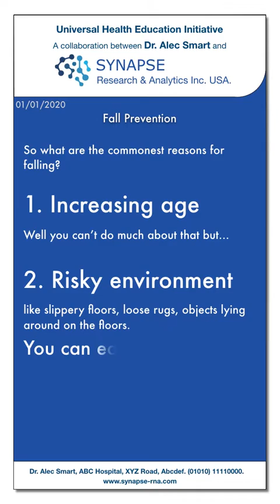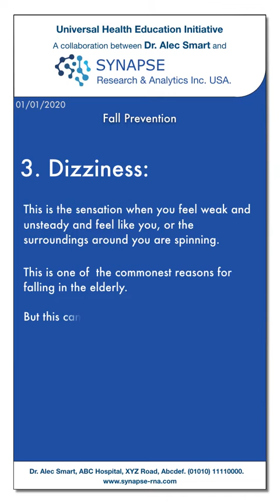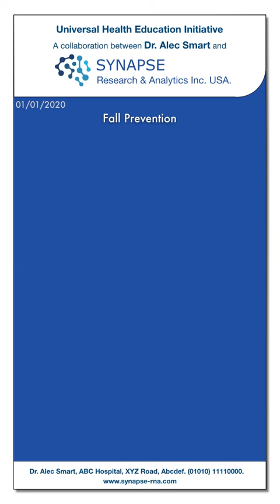New Fall prevention5 copy 1080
Hello you have a new video from Synapse.